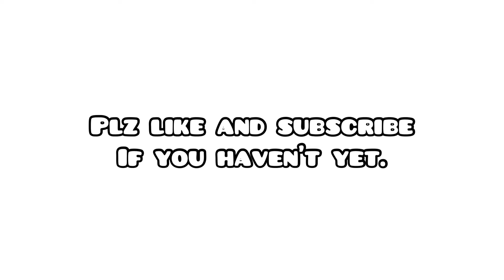Wesson☂️ (Edited work)